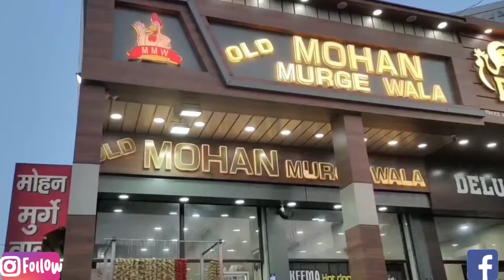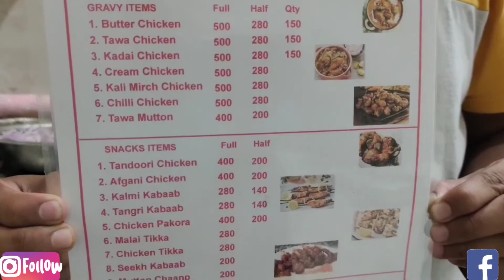Mohan Murge wala| Tawa Mutton Tangri kabab n keema hot dog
Hi friends
aaj hum aye hain Ambala ke bahoot hi famous non veg food joint par jo hai Mohan Murge wala. Inka Tawa mutton..Tangri kabab aur Chicken malai tikka😋 toh bahoot he yummy hai n inka keema hot dog toh bahoot he Famous n tasty hai. agar aap non veg ke shaukeen hain toh yahan Anna toh definately Banta hai.

Time Stamp ⏩
00:00 Introduction
01:04 Location
01:25 owner interview
03:19 menu card n price list
03:53 making of Keema hot dog
05:06 Tasting and review of food
11:05 closing n end of video